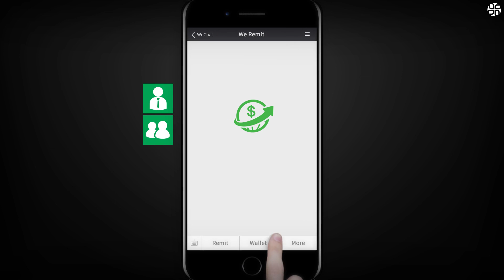1 WE REMIT